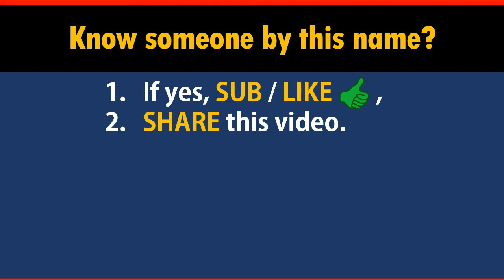How to Say Your Name MARRERO in Chinese?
*Formal* Chinese translation of your name MARRERO. This video shows how native Chinese speakers pronounce and write it (the stroke sequence in Chinese).

-- topic suggestion
-- constructive feedback
-- quick questions